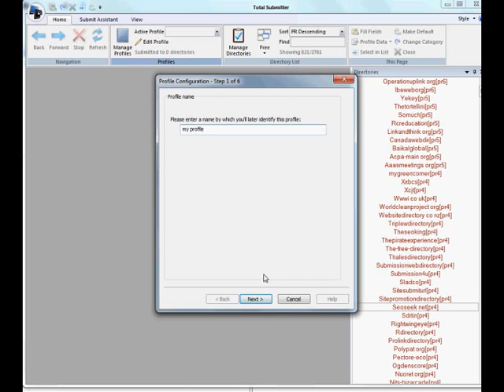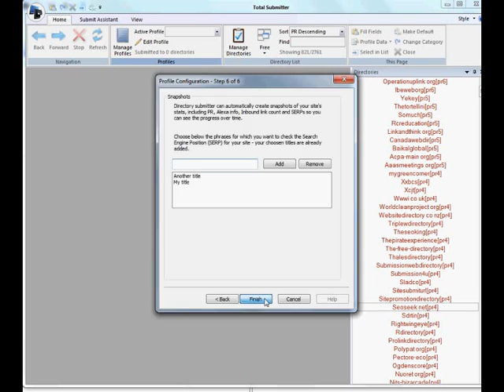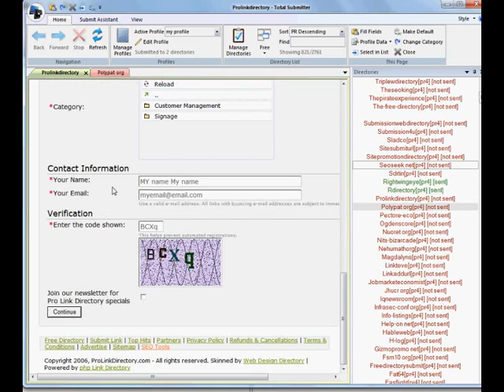SeoLook.net | Total Submitter Review